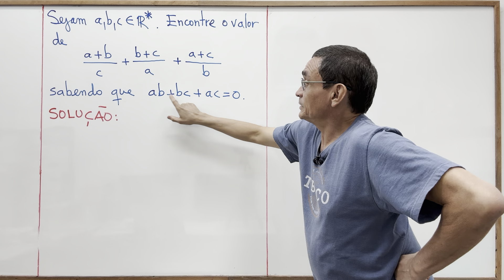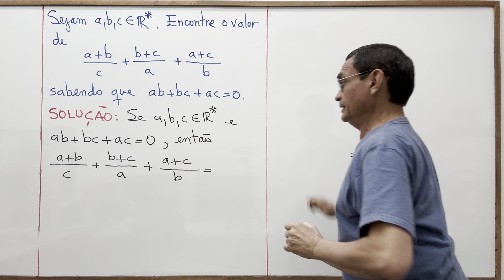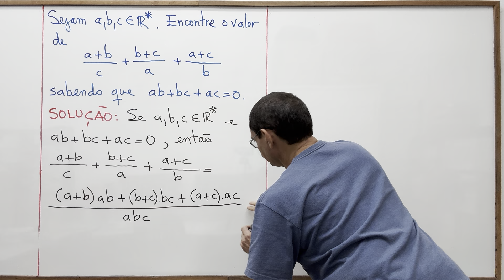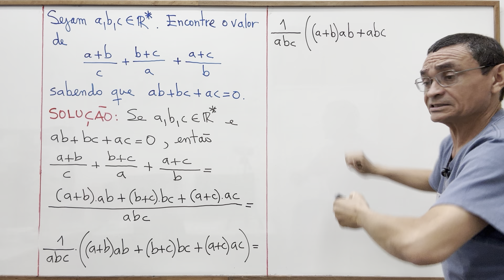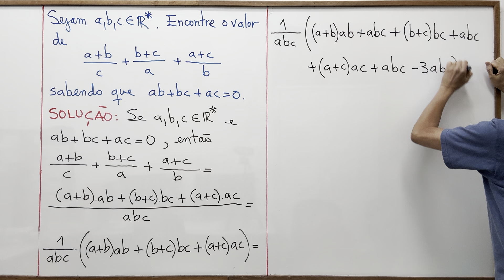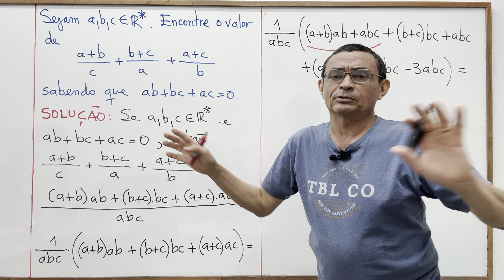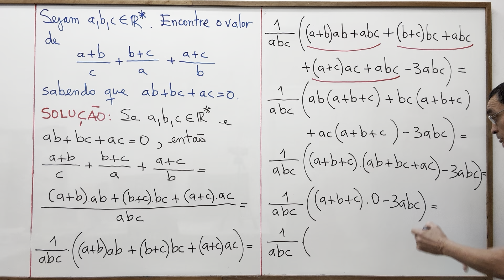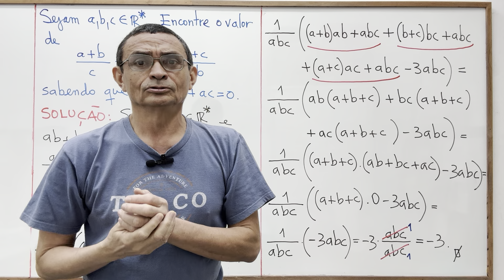Encontre (a+b)/c + (b+c)/a + (a+c)/b sabendo que ab+bc+ac=0.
Descrição:
Resolução de exercício

Para acessar minhas aulas, consulte a minha página.